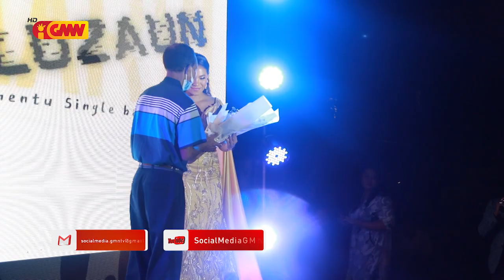SISTA Eps 74 - "Marvi & Mario G Klau"